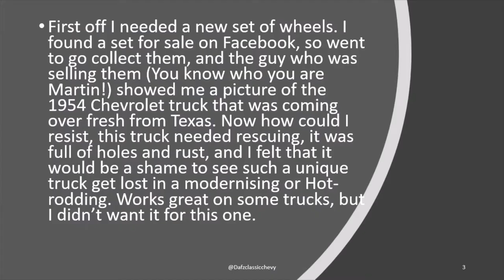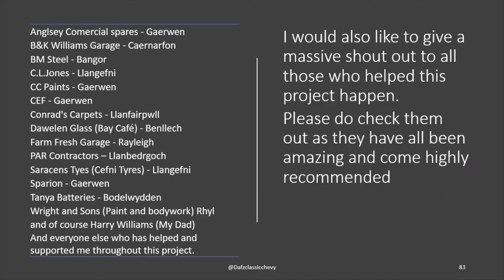1954 CHEVROLET 3800 RESTORATION PROJECT video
Here is a short video of the best bits of restoring my 1954 Chevrolet 3800.
I am on the lookout for anyone else in the UK with an original 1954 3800 (As I have been told that this might be the only one in the UK that is still original)

The full 9ft bed is unique, as most of these trucks are shorter.

I hope you enjoy the video, and please feel free to pause it and ask any questions down in the comments.

This is my first video, I am hoping to be able to record more videos of the restorations of the next projects, but for this one, all I had was about 1000 photos. so I put them together for this presentation.